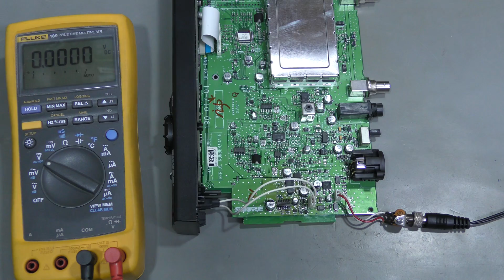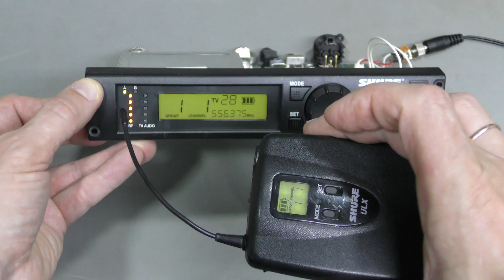#145 - Shure ULX receiver repair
This Shure ULXP4 receiver did not power up. The problem was traced to a couple of shorted capacitors.